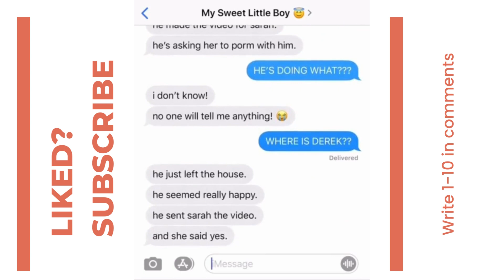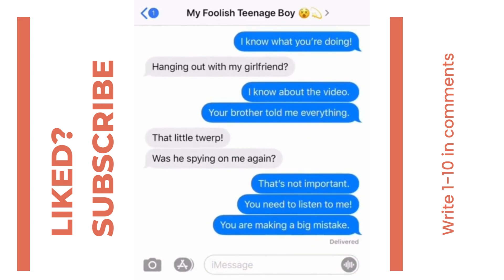FUNNY CHATS, FUNNY MESSAGES, FUNNY CORRESPONDENCE